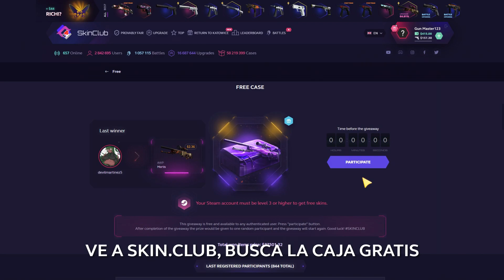ENFADO MONUMENTAL DE POKER CONTRA NEILANS